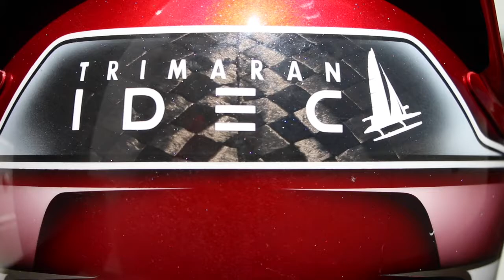24 heures du Mans : le casque de Paul Lafargue / IDEC SPORT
24 heures du Mans   : J - 1
Le casque est à l'image du pilote, Paul Lafargue vous présente le sien.